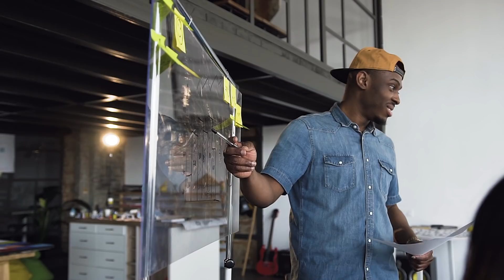Exponential Progress | Audiobook | Introduction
***This is an excerpt from the first few minutes of the audiobook***

Authored by London-based Researcher Farabi Shayor and narrated by Lyle Blaker, Exponential Progress (audiobook) takes readers on a journey through over seven decades of progress, as technology has shaped and controlled everything from banking and business to education, medicine, and the very basis of the human genome. It is a must read for anyone looking to learn about fascinating emerging technologies that will disrupt our lives over the next ten years. ★★★★★

Humanity is progressing towards a world that will be dominated by the end-results the scientific inventions that will evolve over the next decade. Technological progress has accelerated over the past decade – it was slow and buggy at the beginning, but the rate of improvement is now exponential. The growth is accelerating faster than we could have ever imagined.

From a business perspective, these ground-breaking technologies are expected to be the best investments for the next decade. That is why investors and entrepreneurs are tenacious to grow rapidly. But where did it all start? How far have we come in the past 70 years since we developed the first digital computer?  Thousands of innovators are in the process of developing the building blocks of these technologies, that will radically grow over the next decade and potentially dominate the century. But now, civilisation has reached a point when this progress cannot be controlled. The author cuts to the core of what humanity has achieved since the invention of the digital computer, where the new jaw-dropping technological innovation will come from, and where the line is drawn between fact and fad. ★★

This nonfiction meticulously looks back at the history, analyse current progress and what the researchers have achieved until now. The author attempts to comprehend the need for advancement and in parallel, the potential over the next decade, and reflecting on the necessity of control. If you are interested in new technologies, this will be one of the best books to read. ◆◆Prepared to be mind-blown with the ideas you are going to find.◆◆

Farabi, the author of Exponential Progress, is the Head of Research at IntelXSys™ and working as one of the Research Experience Leads for Clinical Research and Innovation (CRI) module at the Imperial College London. He has worked with over 100 companies as a technology consultant and spoken at a number of international conferences around the world.